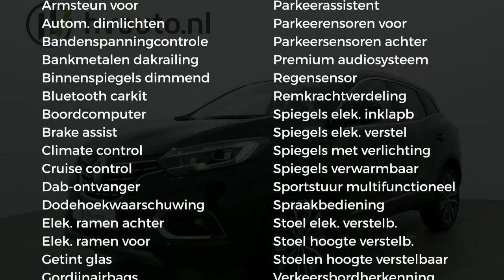Renault Kadjar 1.3 TCE 160PK BOSE EDITION | Camera | Navi R-Link